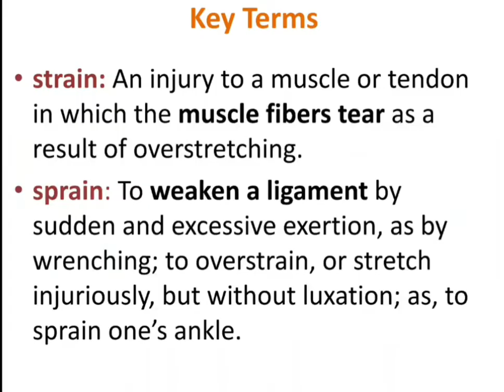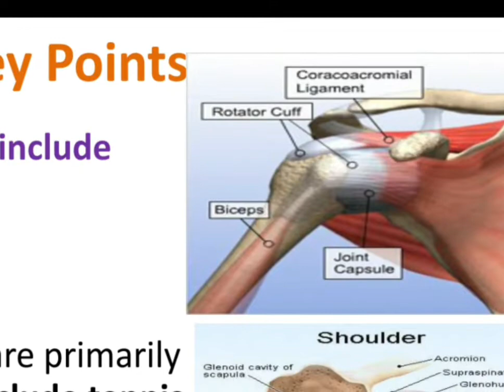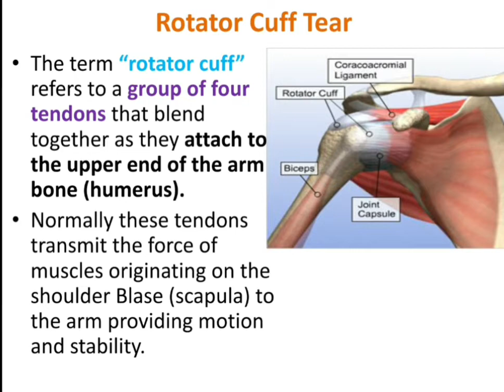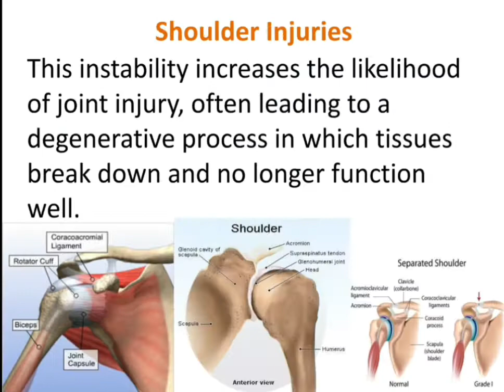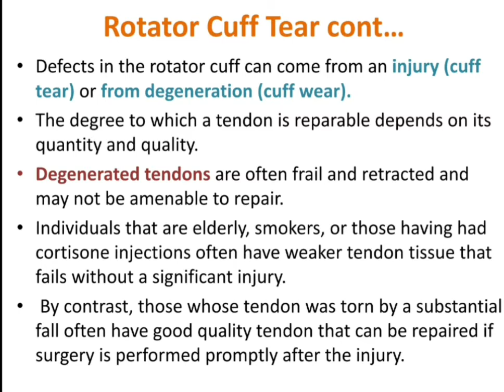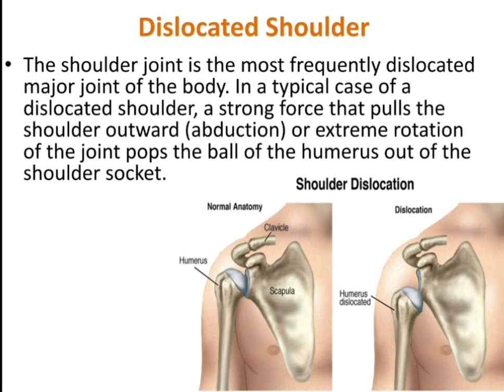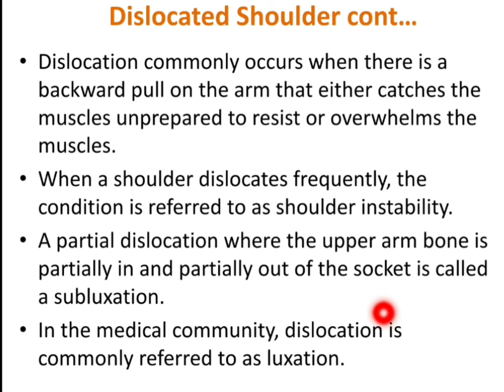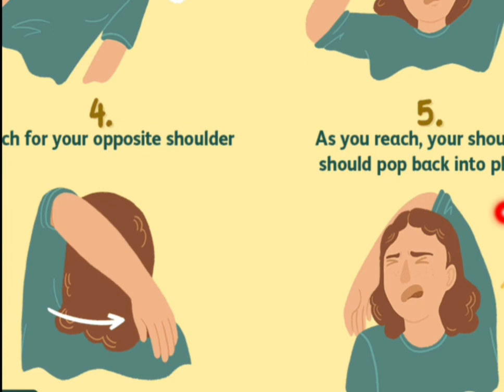Diseases, Disorders and Injuries Of the Joints Part II Explained in Hindi